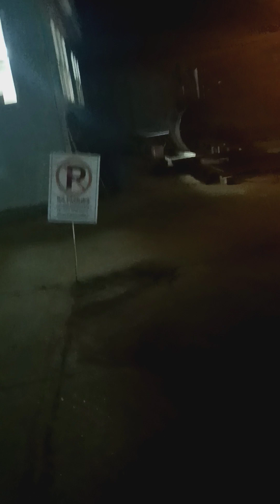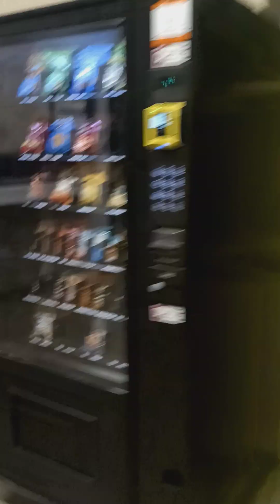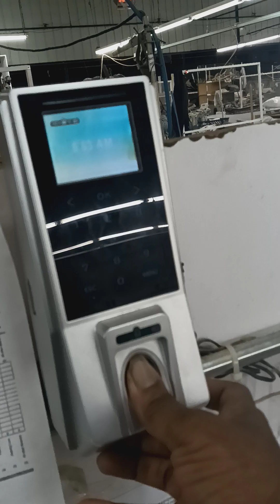At work to early 😯 dark 🌑 outside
the older lady I was talking to is 80+yrs